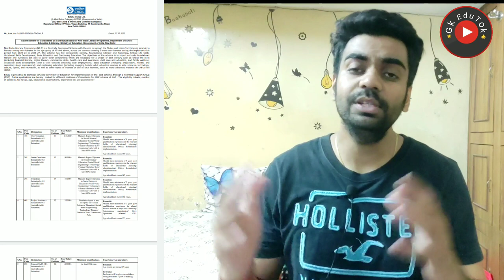Delhi EdCIL 10th Pass Vacancy Big Update / Male Female / Freshers / Various Posts / Apply Now